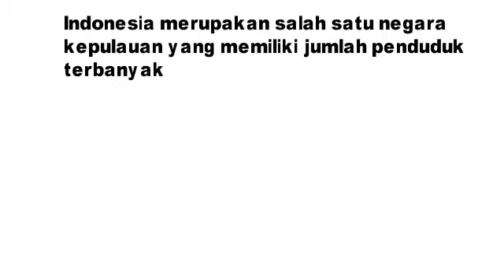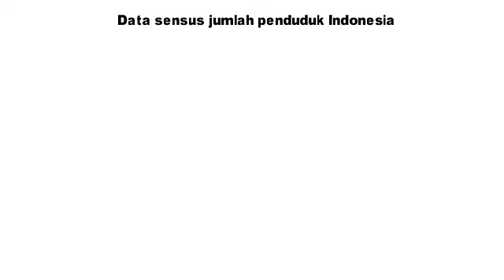Tutorial VideoScribe_ Materi_3 Chart_sensus penduduk (SMPIT Al Izzah)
VideoScribe